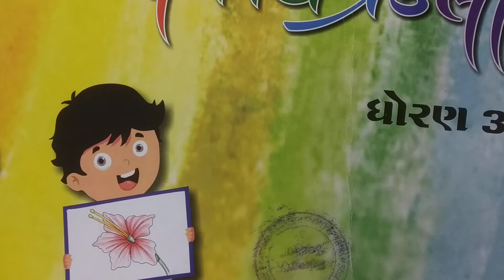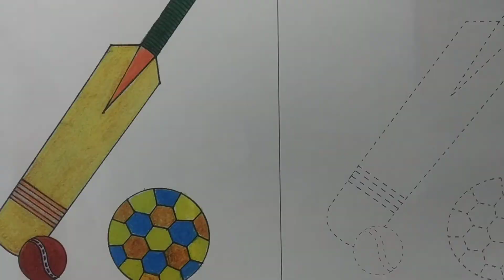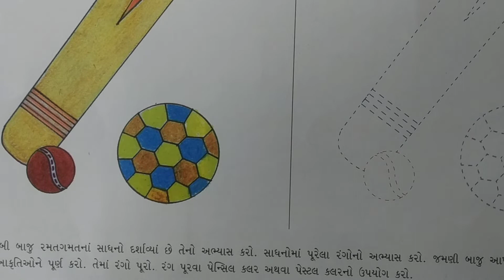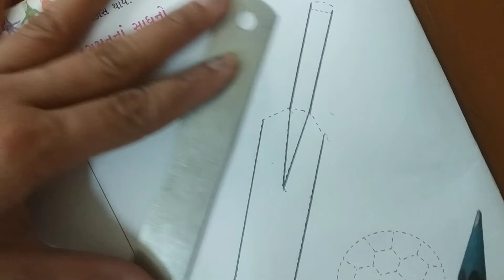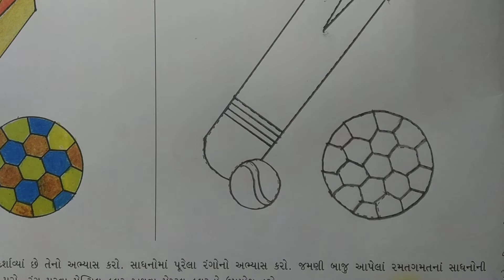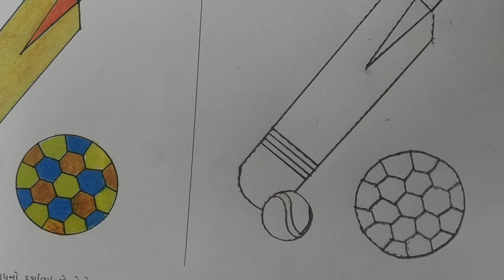ધોરણ 3 ( ચિત્ર )રમત ના સાધનો